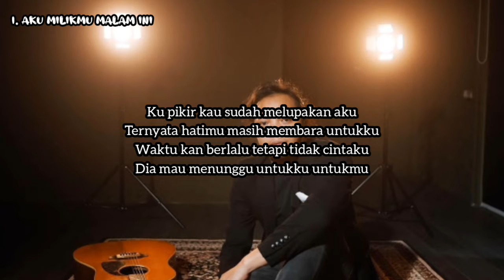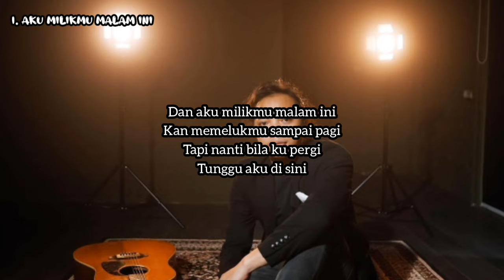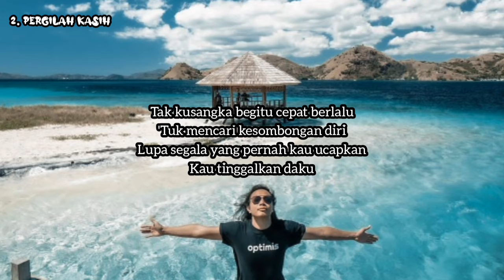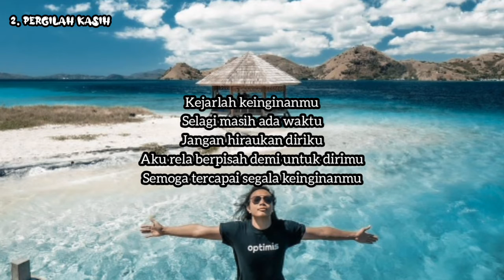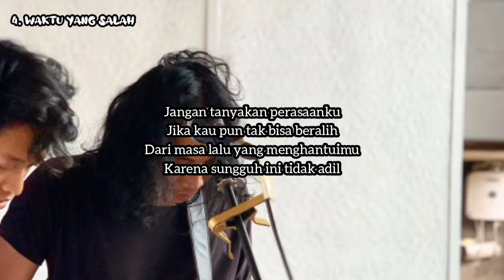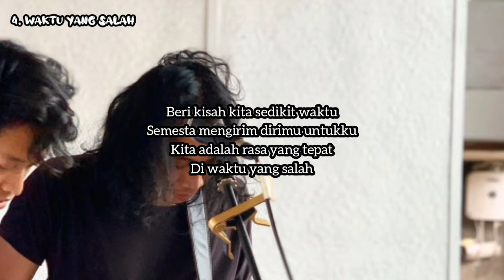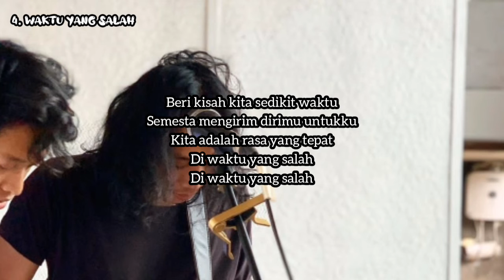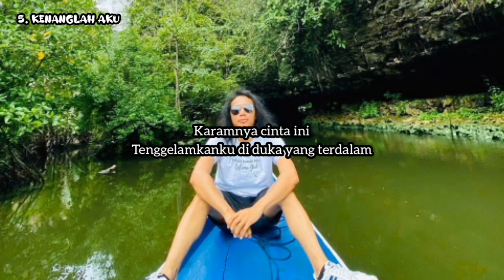Felix Irwan | 5 Cover Terbaik Felix Irwan (lirik lagu)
Felix Irwan